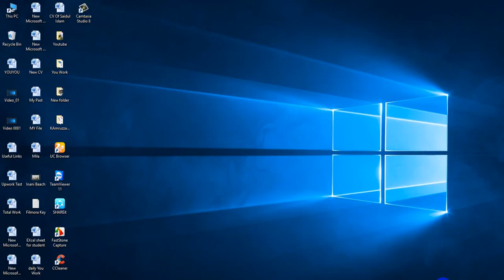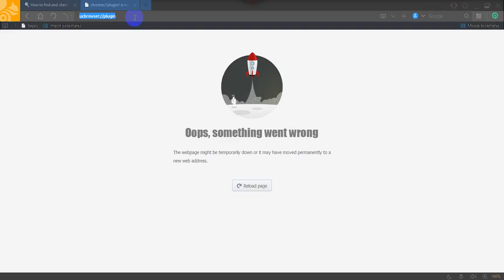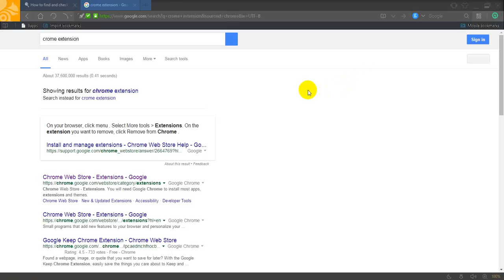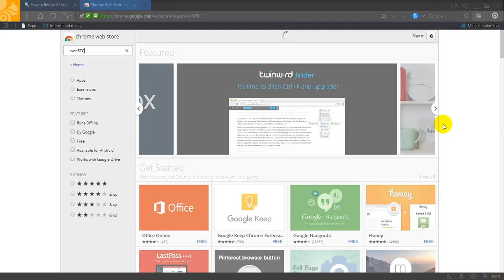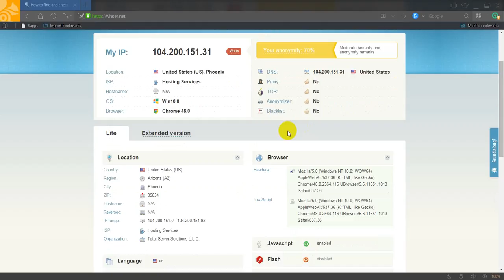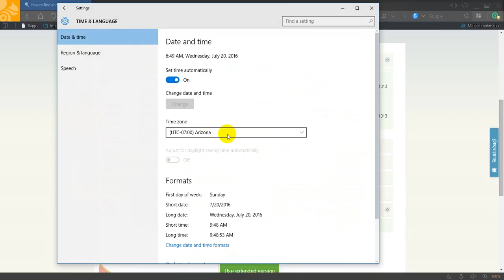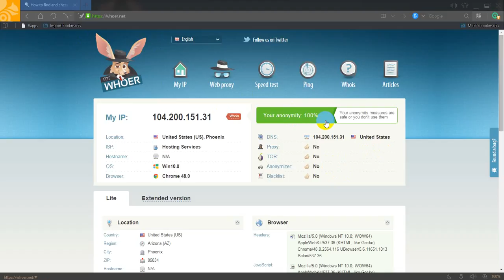UC Browser | Anonymity 100%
This video show you how to use Anonymity 100% in uc browser